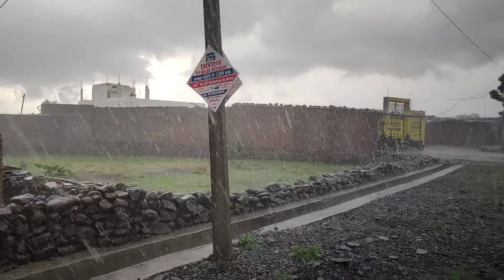Barish se program kharab ho gya🥺